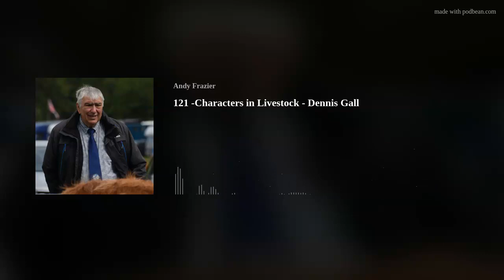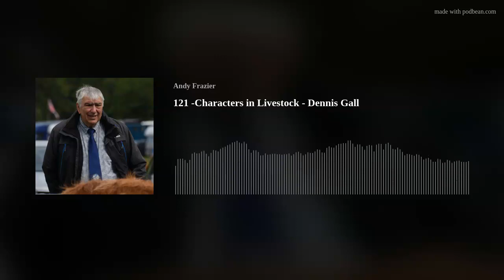121 -Characters in Livestock - Dennis Gall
Veteran stockman Dennis Gall shares his exploits with the Galloway breed among others in a highly interesting chat. Among his successes we hear about his bull nearly getting beaten in the show ring by a rabbit and, in his delightfully modest way, how he has helped and nurtured a lot of the younger generation of stockmen.